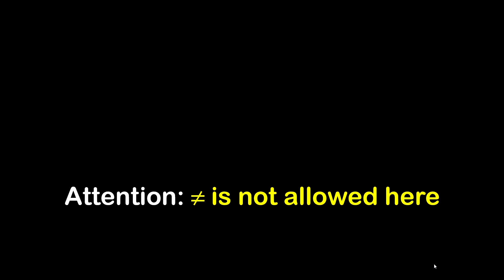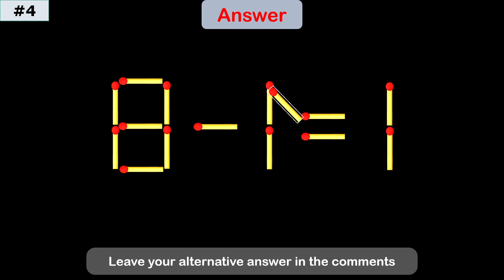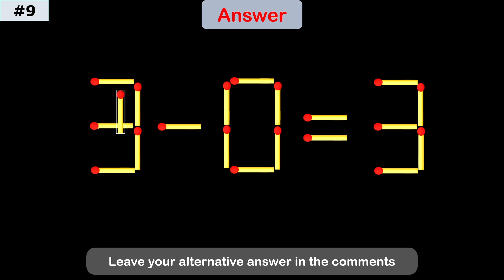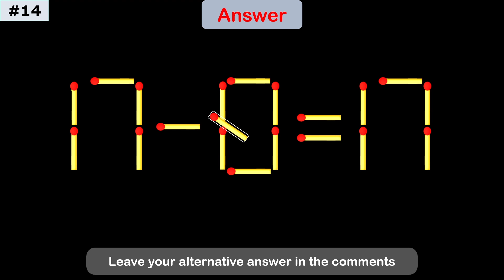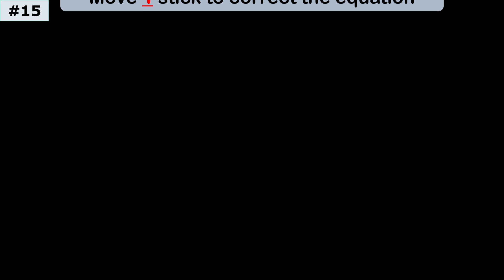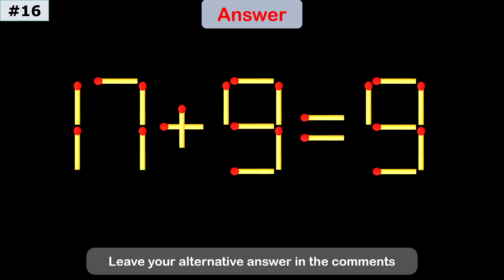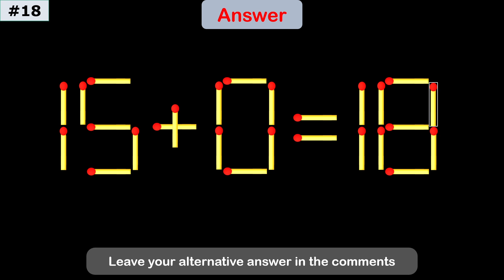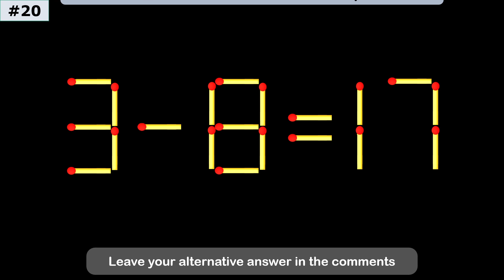Italy | Fix The Equation by moving 1 stick | Improve IQ | Matchstick Puzzle